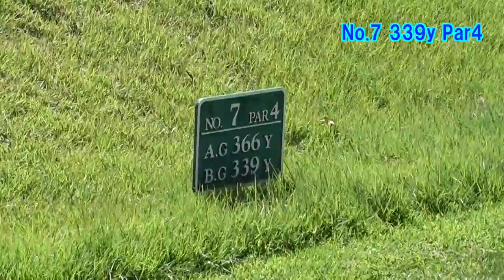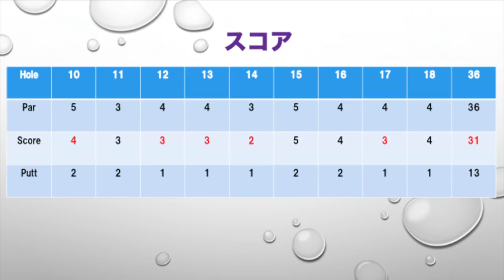完結編！！上手いアマチュアが短いコース回ったら50台出るんじゃね？？Part4太平洋クラブ相模コース7-9H 50's challenge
ゴルフ場の許可を頂き撮影しております